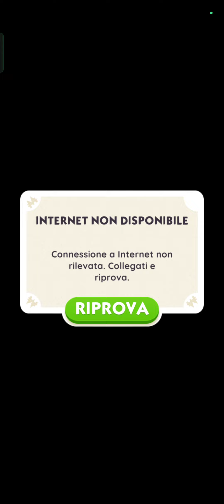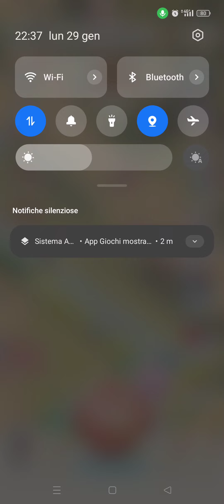Monopoly GO Reroll 2 Funziona Ancora?